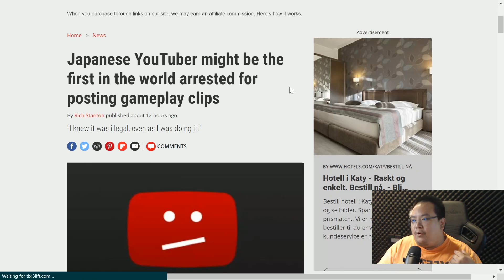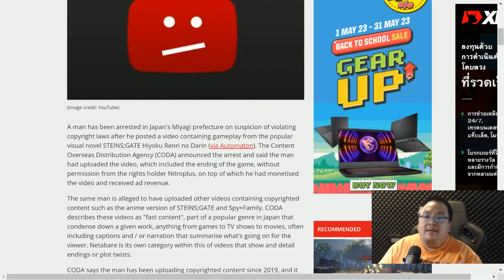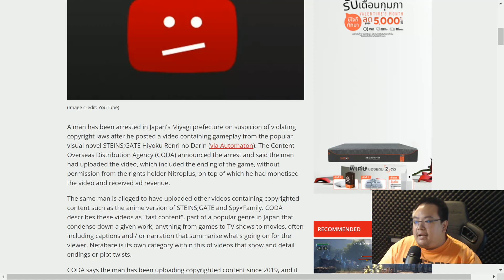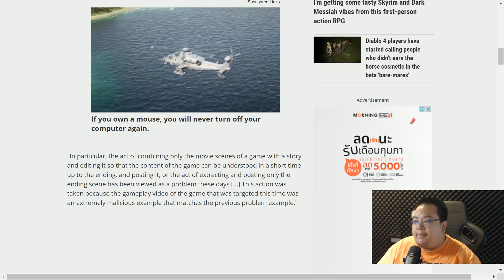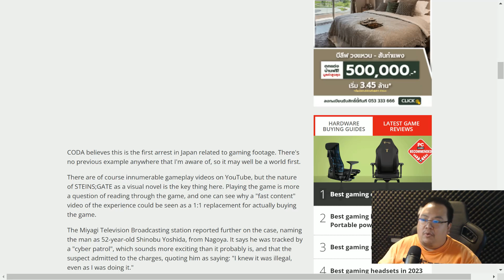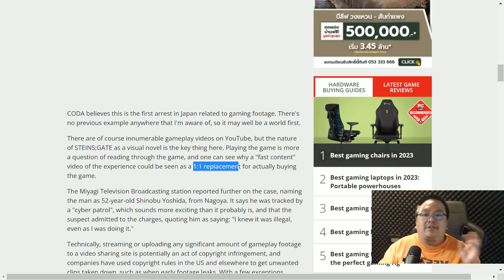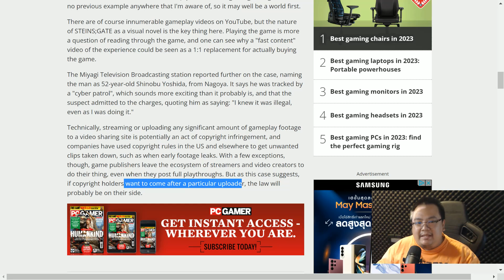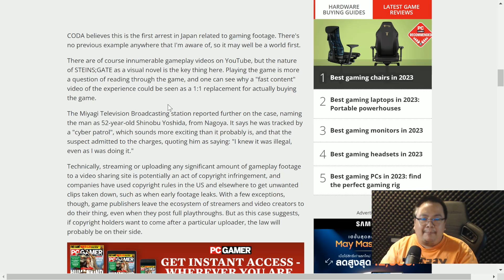ยูทูปเบอร์ญี่ปุ่น โพสท์คลิปเกม โดนจับ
เก็บโค้ด Lazada Payday ลด 15% ส่งฟรี
Switch OLED ลาย Zelda ลดเหลือ 11,364 บาท OLED สีขาว ลดเหลือ 9,804 บาท ร้าน Classic
เช็ค PS5 ราคาล่าสุด ผ่อน 0%
เช็ค Nintendo Switch Lite โปรโมชั่นล่าสุด
XBOX Series S โปรโมชั่นล่าสุด
หูฟัง SteelSeries Arctis 7P+ ลดราคา ผ่อน 0%
Steam Deck 64GB ลดเหลือ 14,170 บาท เที่ยงคืนถึงตีสอง
Switch OLED Zelda และลายอื่นๆ ลดเหลือ 11,111 บาท สีขาว ลดเหลือ 9,380 บาท เที่ยงคืนถึงตีสอง
ขอบคุณทุกท่านที่ซื้อผ่านลิงค์ครับผม ลุงแมวได้ค่าคอมนิดหน่อยมาเลี้ยง กระต่ายทั้งสิบเอ็ดคน เมียหนึ่ง ลูกหนึ่ง และเป็นกำลังใจในการทำช่องต่อไปครับผม ขอบคุณเน้